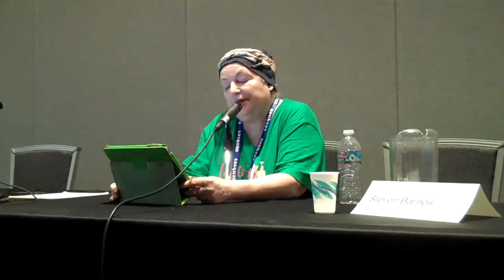Pat Cadigan reads at Sasquan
On Sunday, August 23, 2015 at Sasquan, the 73rd World Science Fiction Convention, Pat Cadigan read her short story "Cancer Dancer," which will be published Spring 2016 in the anthology Dead Letters, edited by Conrad Williams. You'll get to hear her read the whole thing once the anthology is out, but for now, enjoy and be teased by the first half of the story. And after it's released, come back to hear her read the whole thing!